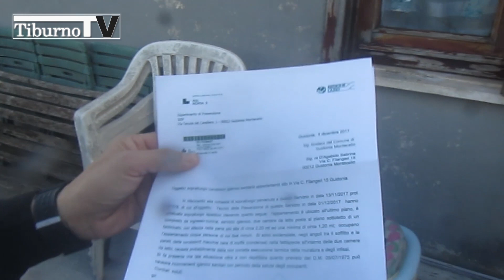Villanova - All'asta alloggi Erp ma ecco le reali condizioni degli interni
Lavatoi alti un metro e 20 e pieni di muffe: spacciati per alloggi Erp. All'asta dai 57 ai 66 mila euro. In vendita un locale dichiarato inagibile dall'Asl e uno senza la cucina